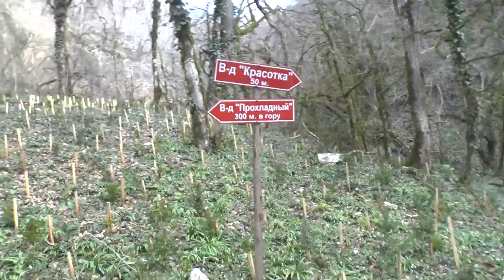ВОДОПАД "ЧУДО КРАСОТКА"/ КРАСНОДАРСКИЙ КРАЙ/СОЧИ/ТУР ПО ЮГУ РОССИИ 2021/ДЗЮДО/АЙКИДО/ЖИЗНЬ/ ЛЮДИ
ЧАСТЬ ВТОРАЯ.
Экскурсия в рамках тура по Югу России 2021.